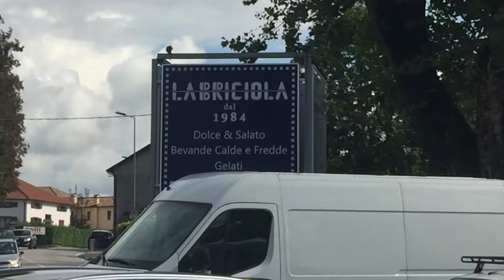Breakfast in Italy. How to enjoy your morning at your local Bar in Italy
We will select random person from our subscriber list to win $200 Travel Voucher with VaFeltre Tours!

😀 ABOUT US:
We are a couple of Professional Tour Guides living between our home countries, Northern Italy and Washington, D.C. We own and operate: VAFELTRE TOURS in Trentino Alto Adige.
Private Guided Tours to Northern Italy and Beyond

WHAT ARE OUR VIDEOS ABOUT?
➤To show you unknow “must see” towns in Italy
➤Travel tips, Advice & support.
➤Top Travel Gear
➤Life in Italy Vlog
➤Top Restaurant and Hotels

The world's most trusted place to buy and sell cryptocurrency

VIDEO AND TRAVEL EQUIPMENT:
➤ My favorite Drone
This is a perfect 1st time drone with professional outlook.
➤ Osmo Pocket 2
➤ Osmo Action
➤ Great Travel Tripod
➤ Vlog Led Mini Lights
➤ Portable Charger

The above affiliate links are items we use and really recommend, we believe they will help you while helping our channel at the same time, so thank you if you choose to purchase through us :)
EMAIL MARKETING:
I totally recommend these guys:

👩‍🏫 SOFTWARE I USE:
Adobe Premiere, Vyond.com, Doodley.com, Google Earth

COMING TO ITALY?
We offer Family Private Guided Tours in Northern Italy and beyond.